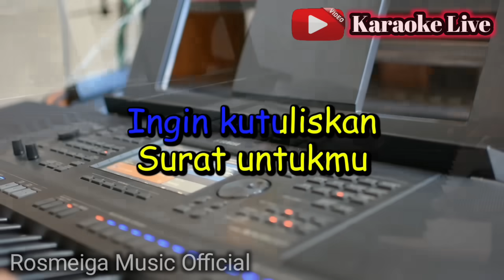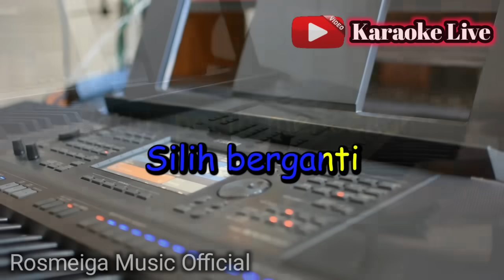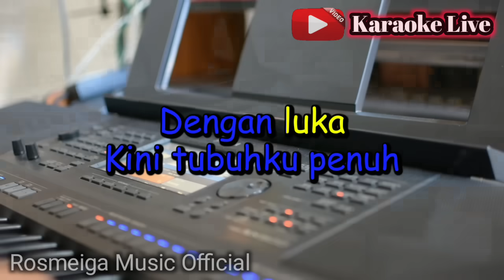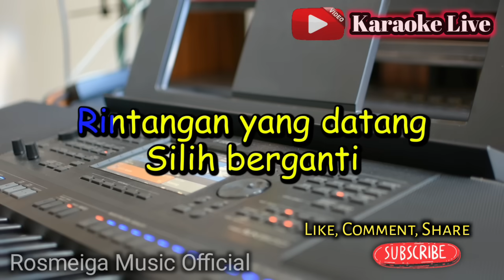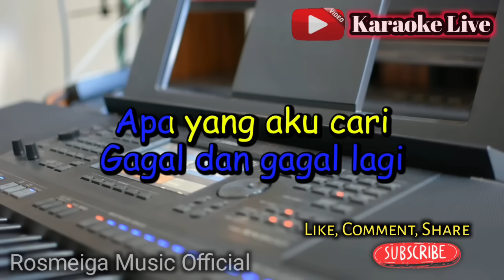DISINI DI BATAS KOTA INI - KARAOKE || NADA PRIA COWOK || Tommy J Pisa || Audio HQ || Live Keyboard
cipt / penyanyi : Tommy J Pisa